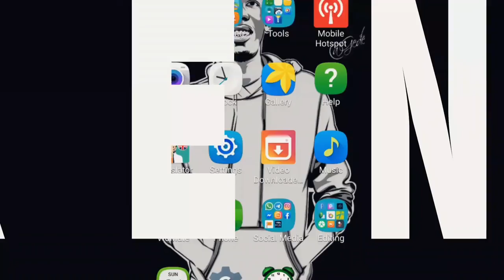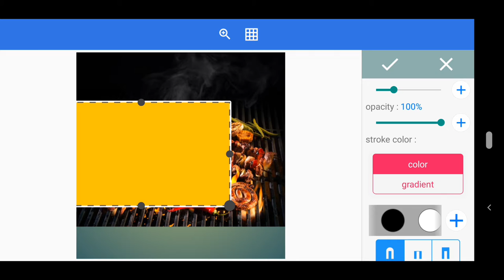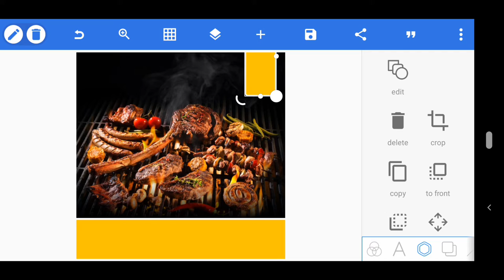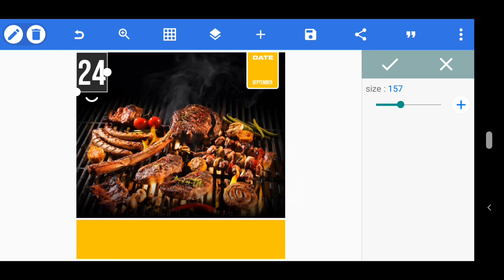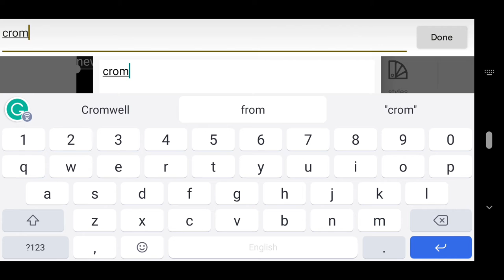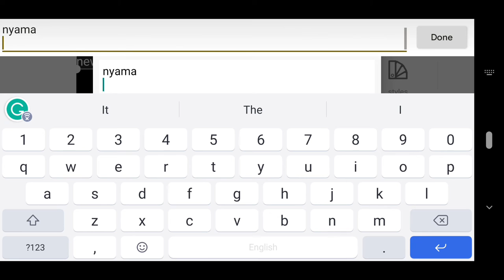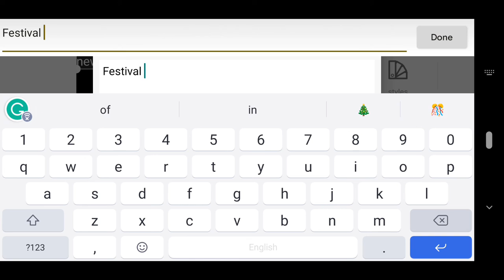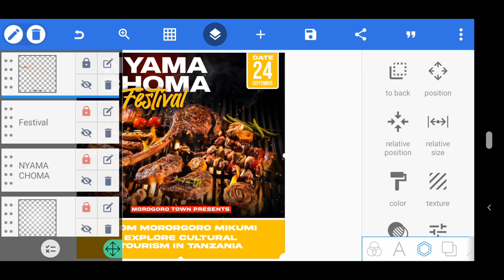Food Banner Design In Pixellab || Pixellab Tutorial || Jinsi Ya Kudesign Banner Ya Chakula Kwa Sim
Hello Everyone,

Welcome to Kekenwa Tech Channel,
Today Am Going to Show You Food Social Media Banner Design On Android || Pixellab Tutorials || Advertising Poster Design